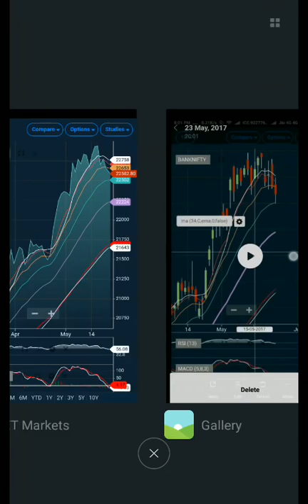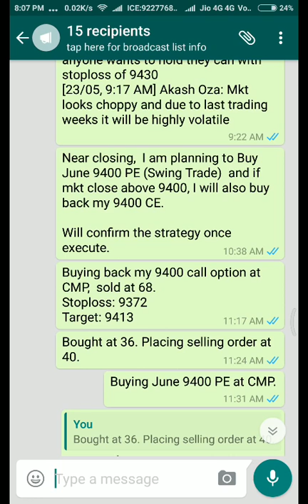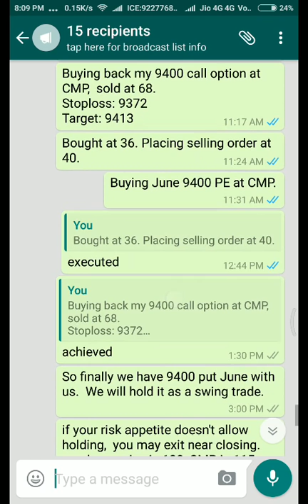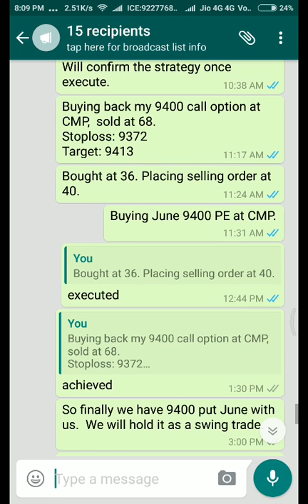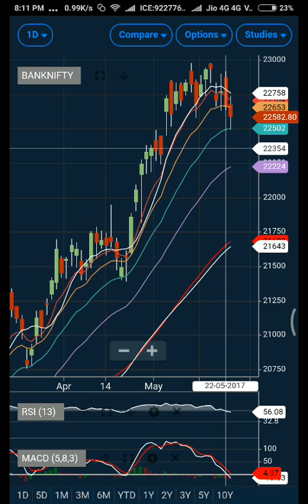How to analyse Nifty and Bank Nifty levels using moving average. Outlook for tomorrow.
Nifty Activity Range: 9,250-9,500
Bank Activity Range: 22,000-23,000

How to analyse Nifty & Bank Nifty for Intraday trades along with Outlook.Nifty & Bank Nifty - Intraday outlook for tomorrow with Option Activity Range.  using MA candlestick and option chain data.

Success Sequence Trading Strategy:

How I decide trade (Understand buy/Sell Signal):

I use simple moving average, exponential moving average, MACD I & II and RSI. Along with the above I also try to consider price action by way of analyzing candlestick. To further support my decision making by reading option chain data. Video links are mentioned below (I have discussed my videos in length about various strategies that can be used to decide strength and accordingly generate buy/sell signal.):

Note: The same analysis can be sued for swing trading (Weekly Charts, Monthly Charts) and also for intra-day trading (1 minute chart trading, 3 minute chart trading, 5 minute chart trading, 10 minute chart trading, 15 minute chart trading, 30 minute chart trading and Hourly chart trading).

Moving average trading strategy:
[A simple moving average (SMA) is an arithmetic moving average calculated by adding the closing price of the security for a number of time periods and then dividing this total by the number of time periods. Exponential moving average is same SMA excep more weight is given to latest data]

I use two moving averages (Simple and Exponential Moving average) to decide the strength and accordingly generate buy/sell signal.

MACD Trading Strategy:
[Moving average convergence divergence (MACD) is a trend-following momentum indicator that shows the relationship between two moving averages of prices.]

I use two fibonacci MACD (Moving average converge divergence) one with setting of (5,8,3) and another with (13,21,8).

RSI Trading Strategy:
[The relative strength index (RSI) compares the magnitude of recent gains and losses over a specified time period to measure speed and change of price movements of a security]

I use RSI with 61.80 as upper zone and 32.80 as lower zone. I also consider 50 as also important level for price reversal.

Fibonacci Golden Moving Average:

I use two moving averages (Simple and Exponential Moving average) with golden ratio number 61.8033 to decide the strength of the market relatively longer term. It can guide to predict market tops and bottoms much earlier.

I use candlestick analysis to check the sentiments prevailing in the market. I have discussed the concept of various candlestick chart patterns and the less known concept of candlestick wicks and tail, which can be used to identify important support and resistance zone along with the sentiments at particular price level.

I start my analysis by first determining option activity range on daily basis and then I observe the position built on each level (call buying, put buying, call writing, put writing) to predict the sentiments. I use my special formula to find out probability of market going up, down or stable. See my videos where I have shown the calculation part.